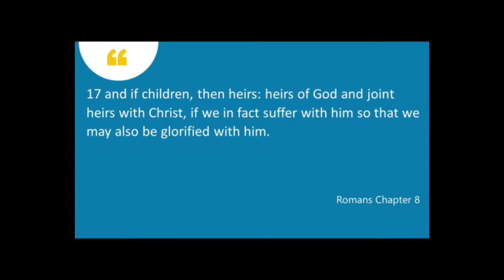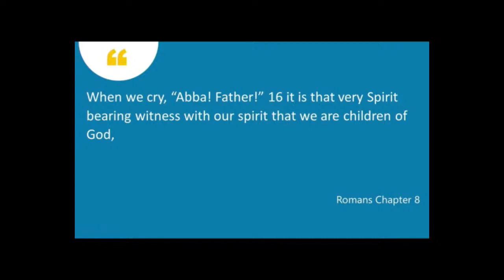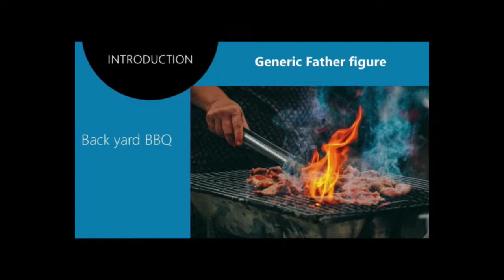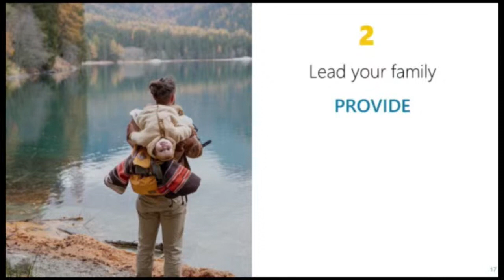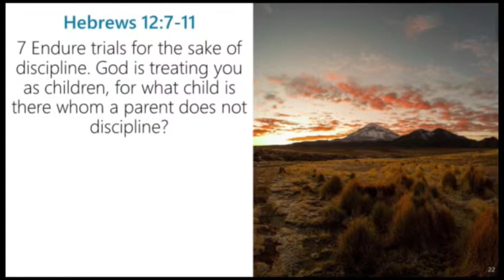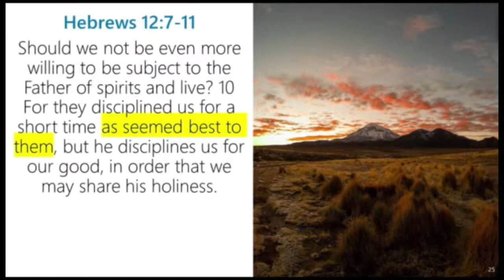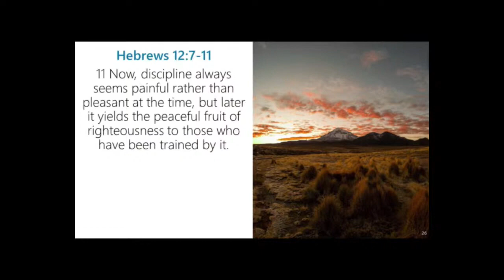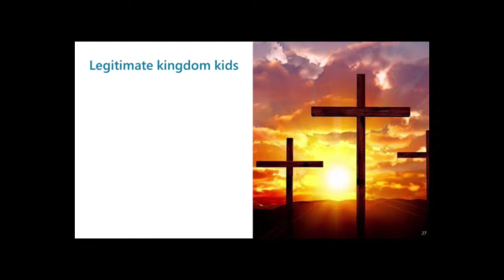Rad Dads Fathers day 23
Our Family service for Fathers day. We had planned to be with Warren Community Church in the park but we were rained out :-(